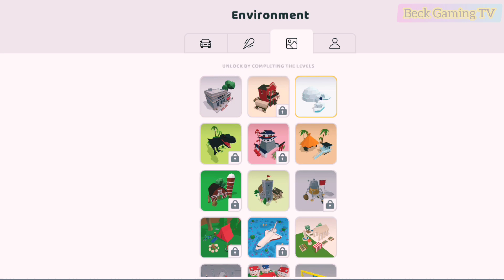BEST PARKING GAME ANDROID - OFFLINE 3D CLOCK PARKING GAME - GAMEPLAY WALKTROUGH #1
Hey Guys!!!
This Time We Will Play THE BEST PARKING PARKING GAME ANDROID - 3D OFFLINE CLOCK PARKING GAME - GAMEPLAY WALKTROUGH #1

Game Links:
3D Parking Lot Congestion - Parking Jam 3D

Game Description:
Pause! You're in a Parking Jam!

It's time to leave the parking lot, but why are other people's cars in the way? You need to move it… but wait! These need to be done in the right order, as this narrow parking lot has tons of obstacles! Can you solve these tricky parking puzzles and get all the cars on the road?

In this fun and colorful game, you challenge your logic, critical thinking and timing skills. There are tons of beautiful car colors and patterns to unlock, to keep you on your toes. It's very satisfying to flip cars on the road (or onto each other, if you pick them in the wrong order!)

What are you waiting for? Challenge your brain with this tricky game now!

-Beck Gaming TV-